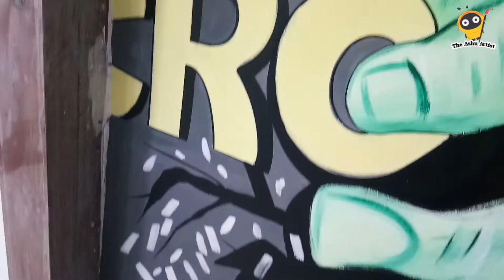art👽 Family Fitness Gym wall Art by ! The Ashu Artist..😀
Hello friends

Thankyou So Much Guys For Showing this much Ur Love support  For my Channel as this time becouse of you only Guys i got 600 new subscribers ,,always My Only wish to provide Best learning Art Videos For EveryOne Please Guys  keep supporting and watching Share Subscribe my YouTube Channel
The Ashu Artist